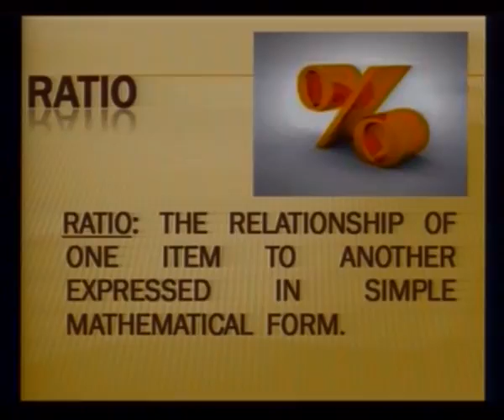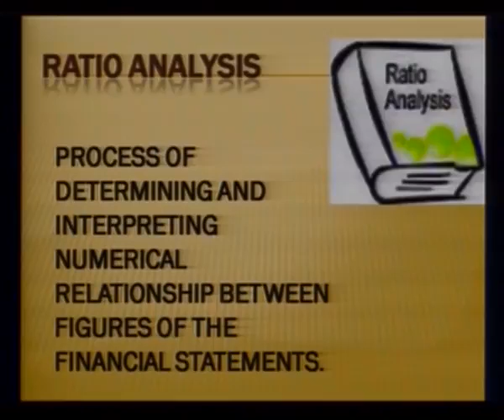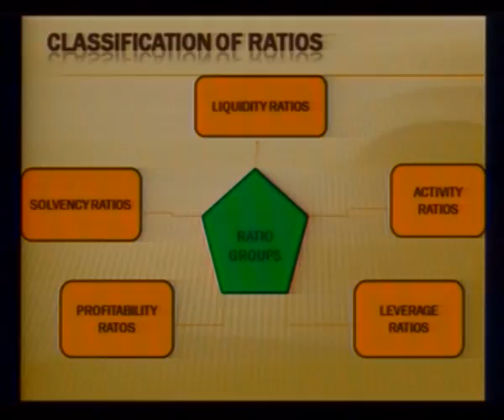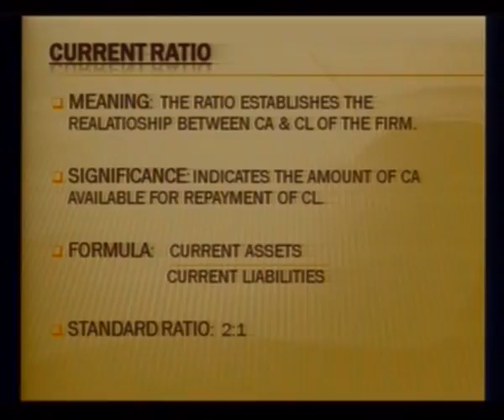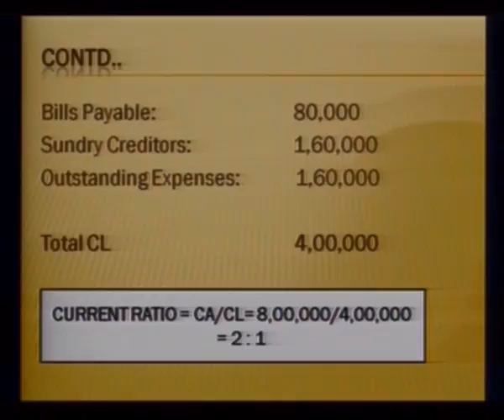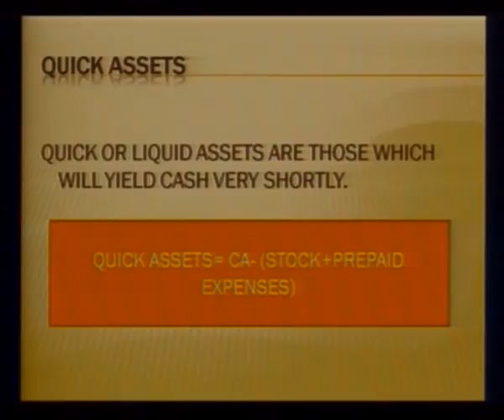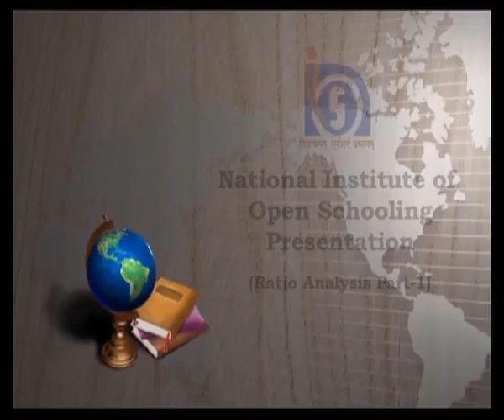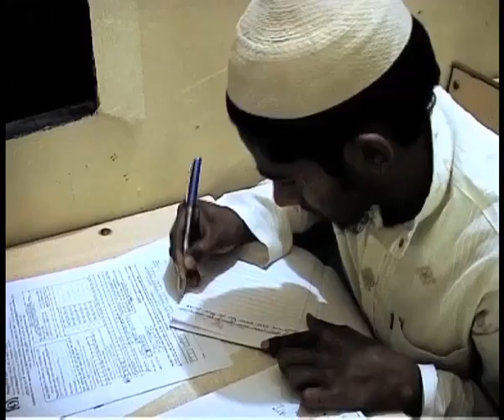Ratio Analysis Part 1 Sr. Secondary 320